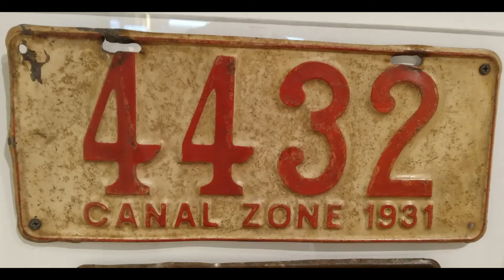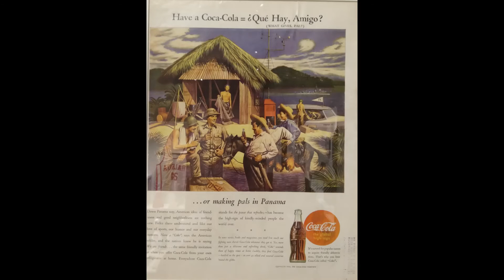Faces of the Canal Zone Era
I made this video after visiting the Panama Canal Museum/Museo Interoceánico de Panama. I took all the photos there.

From 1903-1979 the Canal Zone in Panama was a US territory, a little slice of the US in Central America. It had US military bases, public schools, and mail service with the state abbreviation CZ. It also had many imported US foods, furniture, and appliances. Workers from dozens of countries, especially Barbados, Trinidad, and Jamaica but also places like India and Spain, came to build on the canal.